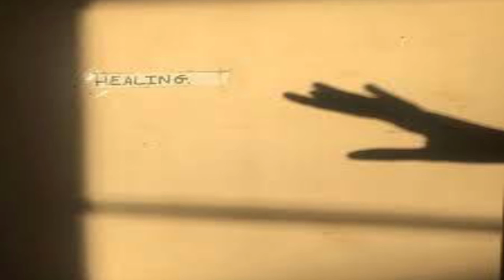❝ healer entity ❞ ♡ subliminal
hello! i'm back from taking a hiatus and i'm going to be posting more subliminals! so! this one is all about healing n' stuff! i hope you enjoy you darlings!

// benefits // - 🌙

- ❝ cure plagues, diseases, etc, etc by simply touching the host of the virus, plague, disease, etc.
- ❝ never have anyone hurt in your presence.
- ❝ have an incredibly angelic-like aura/energy
- ❝ know everything about medicine and surgery.
- ❝ be able to get rid of any mental illness or disorder by simply touching people.
- ❝ give incredibly amounts of joy to others by existing
- ❝ allow others to have empathy and sympathy by touching them
- ❝ have immortality (optional)
- ❝ you are extremely empathetic .
- ❝ be completely rid of all apathetic feelings.
- ❝ be completely rid of all negativity.
- ❝ keep balance in the world.
- ❝ take any form you wish//shapeshifting (human, non-human, etc, etc)
- ❝ give off vibrations that heal anything in your path.
- ❝ be able to ease trauma and anxiety.
- ❝ you are able to erase depression.
- ❝ you have an incredibly calm and warm presence.
- ❝ never get mad or angry.
- ❝ be incredibly connected to nature.
- ❝ you can restore forests, plants, flowers, groves, etc to their natural and lush state (for example: you can restore a forest that has been burnt, you could heal a withered flower, etc, etc)
- ❝ be able to heal plants and flowers.
- ❝ be able to heal animals.
- ❝ be able to heal and mend anything and any wound.
- ❝ be given completely free education in therapy/physiology or medicine/surgery/
- ❝ be able to easily mend a broken object by simply touching the part that needs mending.
- ❝ you completely erase all ignorance and confusion from everyone and everything while in the room.
- ❝ animals naturally trust you and flock to you.
- ❝ you are a supernatural healer.
- ❝ you love helping others.
- ❝ you are completely rid of all confusion, anger, and ignorance forever.
- ❝ you are given everything you desire or need forever in the span of seconds (of course, you are not given anything harmful)
- ❝ you have a natural immunity to all viruses, diseases, etc.
- ❝ you have the ability to heal yourself and others of all physical and mental wounds.

// tips // - 🌙

- ❝ listen at least 3-4 times a day or more but please don’t overload yourself ! ! ! (never listen for more than 1 hour without breaks)
- ❝ take breaks in between sessions
- ❝ only use 5-6 subliminals (including boosters).
- ❝ meditate during sessions
- ❝ think positively
- ❝ instead of using “I wish,” use “I have” instead.
- ❝ don’t compare!!
- ❝ be patient. subliminals work differently for all.

// other // - 🌙